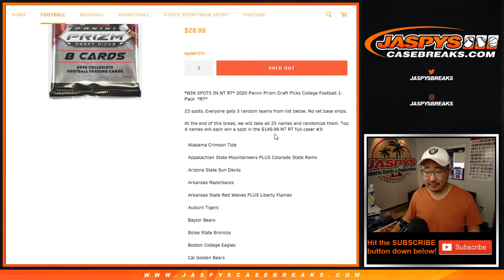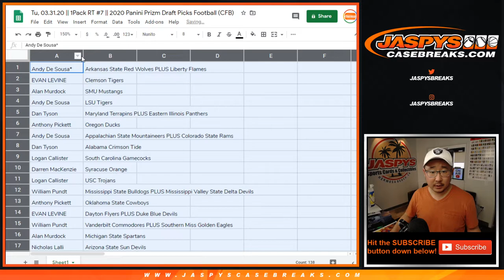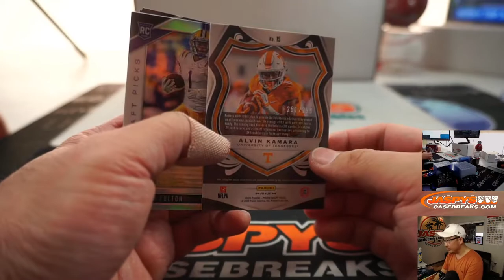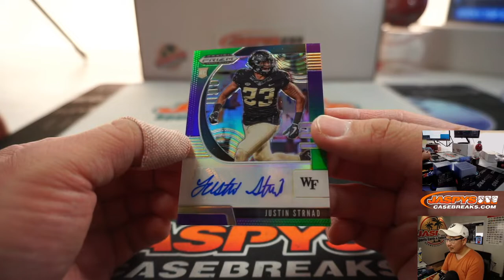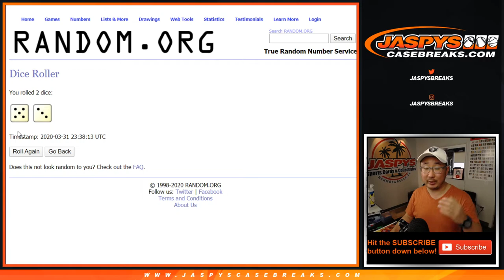Tu, 03.31.20 || 1Pack RT #7 || 2020 Panini Prizm Draft Picks Football (CFB)